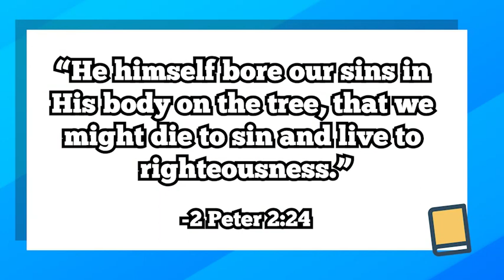Bench Press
Daniel Object Lesson 6A